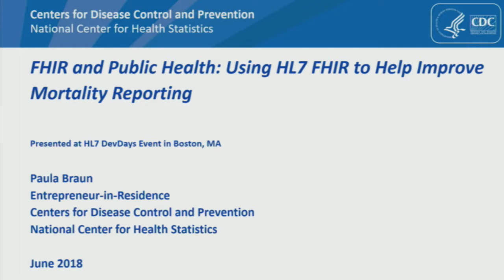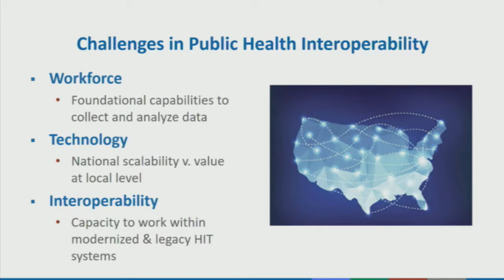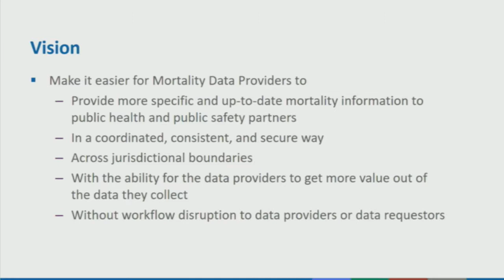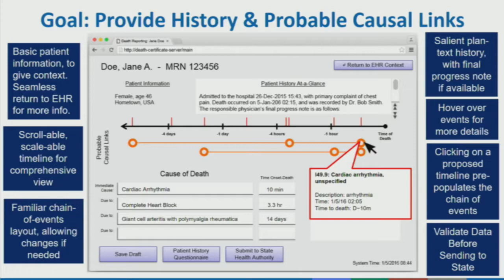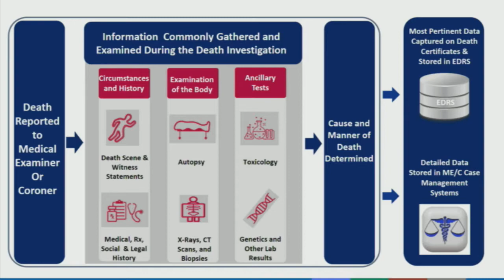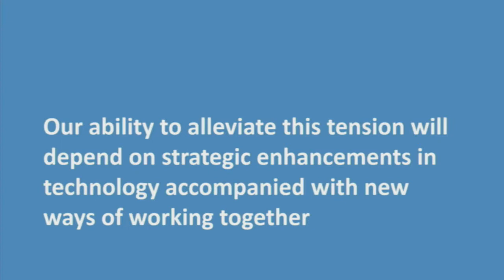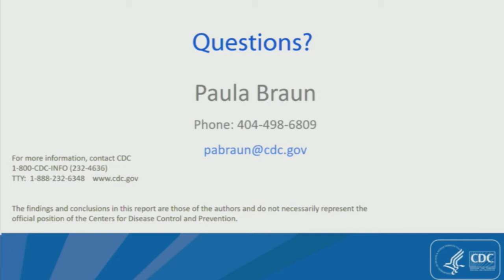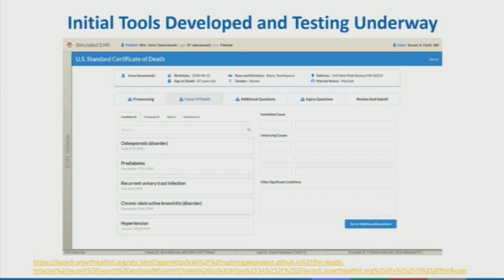FHIR and Public Health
FHIR and Public Health, presented by Paula Braun
Presented at HL7 FHIR DevDays, June 2018, Boston, MA

While originally created for the clinical setting, the HL7 FHIR standard is beginning to be used to address interoperability challenges in public health. The roots of public health surveillance date back hundreds of years to the use of death certificates to understand why people die and help determine how health can be improved. In the United States, mortality reporting is a complex and decentralized process that begins when the decedent is pronounced dead. A physician pieces together the decedent’s medical history and circumstances around the death to determine an immediate cause, underlying factors and other significant conditions that contributed. If there are reasons to suspect unnatural causes, a medical examiner or coroner meticulously combs through the forensic evidence. Basic demographic information is verified, typically by a funeral home, and the death is then registered. A certificate is issued and the data flow continues from the field, through the US, territories, and other reporting jurisdictions to the National Center for Health Statistics. This tutorial will demonstrate how public health agencies are turning to FHIR and SMART on FHIR to help move mortality reporting from its current state to a FHIR-enabled ecosystem that provides more actionable insights, on a near real-time basis.